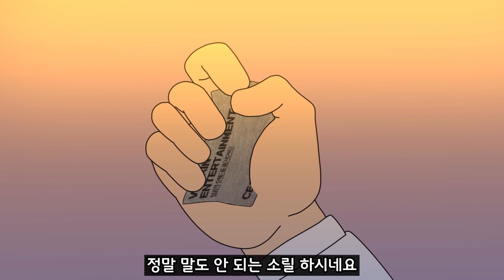버스커들의 성지 호응대에서 펼쳐진 버스킹 미션 [중2래퍼 시리즈🎤 X 노아주다]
병맛더빙 뚜식이 오늘의 주제는 버스킹입니다:)
오늘 영상은 래퍼 노아주다님이 출연하는데요:)
노아주다님 랩 실력 역시 최고 최고👍
버스커들의 성지 호응대에서 펼쳐진 버스킹 미션!
과연 어떤 일이 일어날까요?
중2래퍼는 12부작인데 어느새 오늘이 10화입니다😭

뚜식이,호짱,돌냥이,도가씨,백연발,정뱅이,은개,찬영